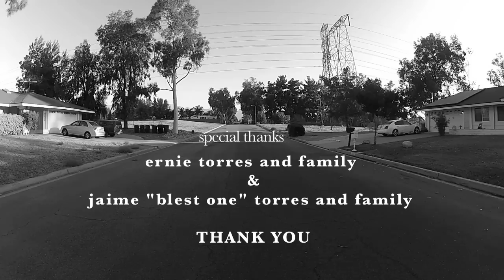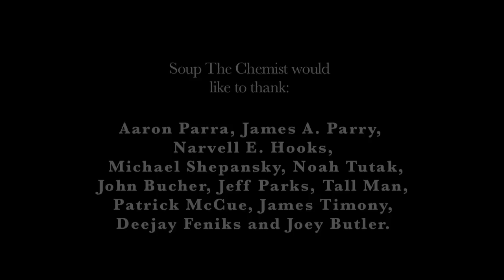Official "BEAUTIFUL MUSIC" Music Video - SOUP THE CHEMIST (EXT. CUT)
"Beautiful Music" By Soup The Chemist (EXT. CUT)
Includes Outtakes. Director's Cut.